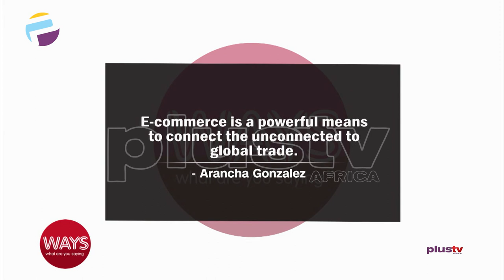E-Commerce And Women In Africa